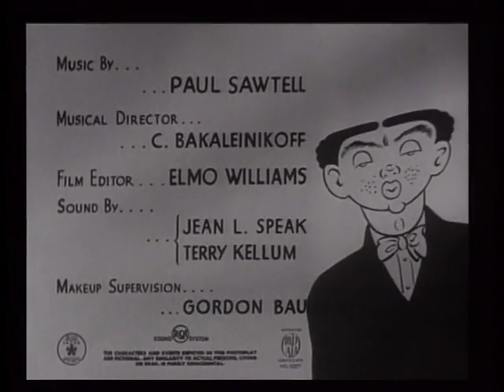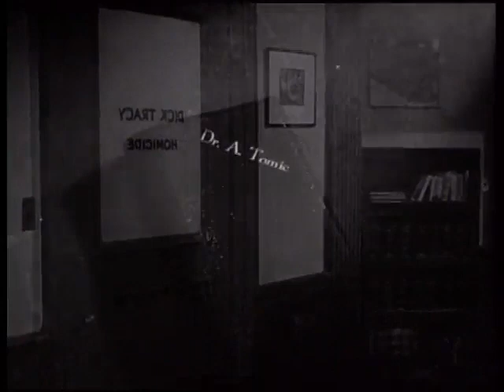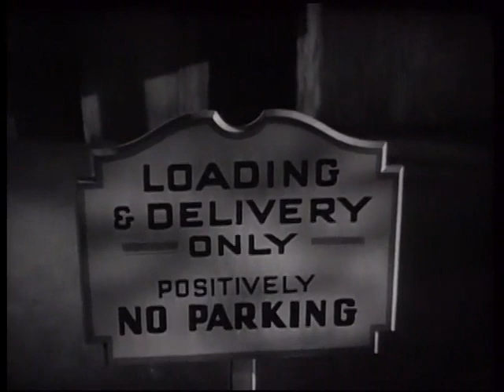Dick Tracy Meets Gruesome 1947 | Classic Mystery Drama | Vintage Full Movies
Dick Tracy Meets Gruesome (also known as Dick Tracy Meets Karloff and Dick Tracy's Amazing Adventure (UK) ) is a 1947 thriller film starring Boris Karloff, Ralph Byrd, and Anne Gwynne. The film is the fourth and final installment of the Dick Tracy film series released by RKO Radio Pictures.
Plot:
Just out of jail, Gruesome (Boris Karloff) goes to the Hangman's Knot saloon, where his old crime crony, Melody (Tony Barrett), is now playing piano. Gruesome takes him to a plastics manufacturer, where X-Ray (Skelton Knaggs) and a mysterious mastermind are in possession of a secret formula and hatching a sinister plot.
Ignoring a warning not to touch anything, Gruesome sniffs the gas from a mysterious test tube; he escapes the toxic fumes but collapses upon returning to the Hangman's Knot and is taken to the city morgue, where his body stiffens dramatically.
Dick Tracy (Ralph Byrd) is at headquarters speaking with college professor Dr. A. Tomic (Milton Parsons), a scientist who suspects someone has been following him. At the morgue, Tracy's sidekick Pat (Lyle Latell) has his back turned when Gruesome wakes up and knocks him out. Pat describes him to Tracy as looking a lot like the actor Boris Karloff (a gag cribbed from Arsenic and Old Lace).
At a bank where Tess Trueheart (Anne Gwynne) happens to be, Gruesome and Melody drop a grenade with the gas into a wastebasket; when it goes off, everyone but Tess freezes in place. They rob the place of more than $100,000 and shoot a cop on the sidewalk before Tracy and his men arrive. Gruesome demands half of the loot from X-Ray or else.
Tracy tries to learn the secret of the formula from Dr. Tomic's top assistant, Professor Learned (June Clayworth), before going after Gruesome and his gang. Over the course of the film, Learned is shot dead, and Melody dies in a car accident. As an offhand comment, Tess quips "dead men tell no tales", which gives Tracy an idea: since Gruesome will resort even to murder to keep his secret weapon a secret, if he thinks Melody is alive, he will hunt Melody down to prevent any leaks. Tracy decides to run a false flag operation: put out word that Melody has been captured alive, and pose as Melody hoping Gruesome will show up. Gruesome takes the bait and abducts what he thinks is Melody from the hospital. In a climactic shootout at the plastic factory, Tracy shoots Gruesome in the back.
Tracy retrieves one last gas grenade with the intent of analyzing the contents. Back at the office, in the closing scene, the grenade inadvertently goes off, freezing everyone in place just as Dick and Tess are about to kiss.
Source – Wikipedia
Etsy Store